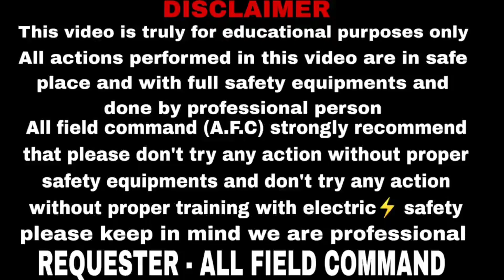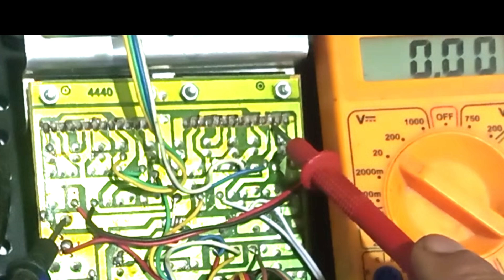एंपलीफायर रिपेयरिंग कैसे करें ? 4440 Amplifier repair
Step by step 4440 amplifier repairing / audio amplifier repairing process